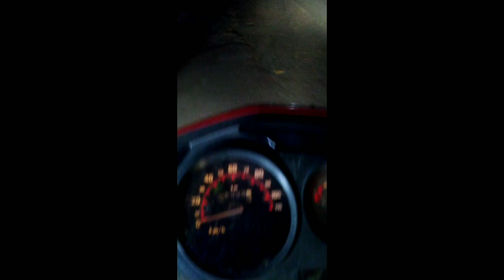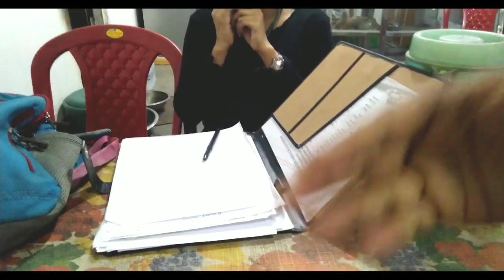বৰ লাজ পালোঁ - মোক দেখি আচৰিত Friends||Assamese vlog|Village boy@vloggermrinmoy5280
বৰ লাজ পালোঁ - মোক দেখি আচৰিত Friends||Assamese vlog|Village boy‎@Vlogger Mrinmoy